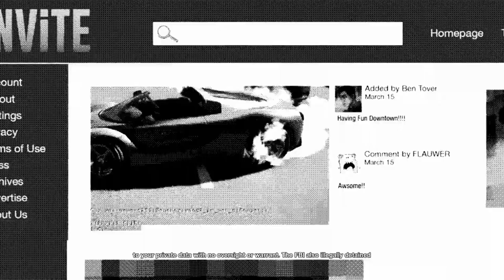(NO COMMENTARY) (FREE TO USE) WATCHDOGS 2 100% WALKTHROUGH 1080pHD: W4TCHED PT 2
Here is where I do a playlist of the entire campaign of watchdogs 2. All "orange" missions will be played and each mission
will be its own video so that it is easier to download for your own use, and quite frankily easier to binge watch!